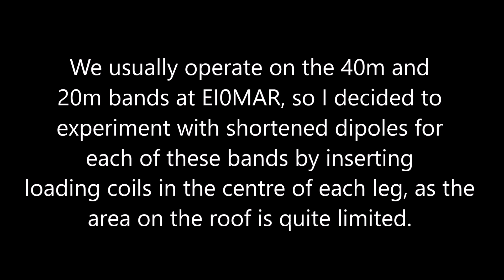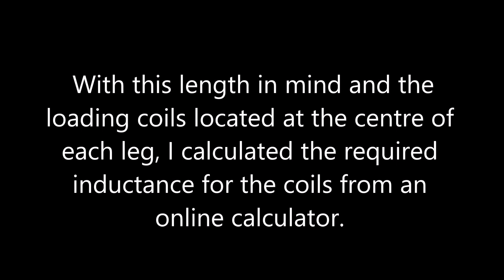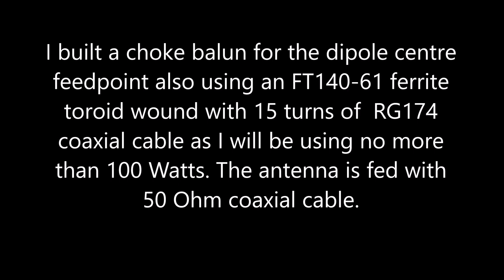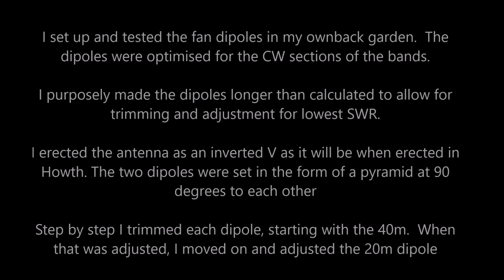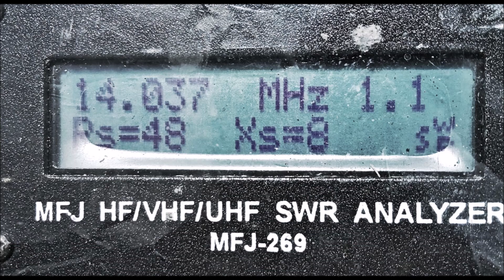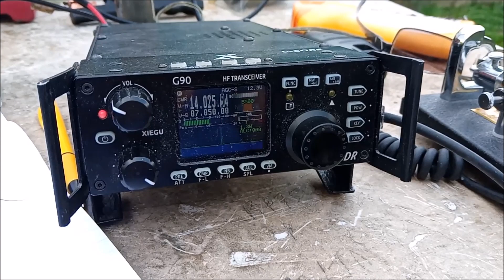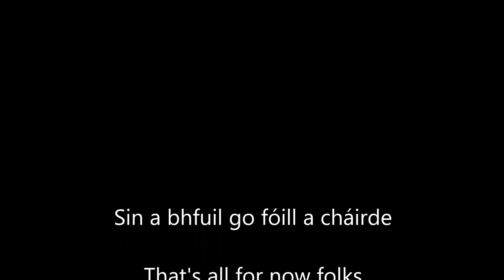A Dual Band (20/40m) Short Fan Dipole using Loading Coils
This video describes the design, building and testing of a short fan dipole for the 40m and 20m amateur bands for a confined space. Each dipole is approximately 8.4 metres long but trimmed for low SWR on the CW section of each band.

The antenna will ultimately be erected on the roof of a Martello tower and therefore the area will be quite small.  It will be erected in a V configuration with an apex angle of 90 degrees. The centre support will be approximately 3.5 metres above the anchoring points of the dipole ends.

The leg of each dipole is centre-loaded with an inductor approximately 2.1 metres from the feedpoint. The dipole lengths were intentionally cut long to allow for trimming for best SWR readings on both bands. The 40m dipole was trimmed first.

The dipoles will be erected at right angles to each other and will therefore follow the recommendation to keep them apart as much as possible to minimise interaction.